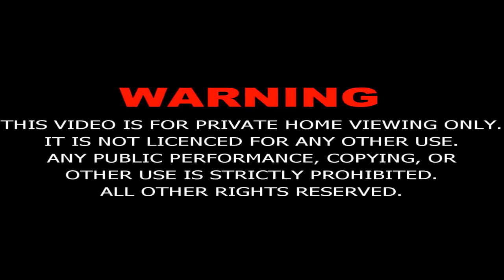Prophet Yousuf, HD, Urdu, Episode 5/45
Prophet Joseph (Persian: یوسف پيامبر‎, romanized: Yūsofe Payāmbar, lit. 'Joseph the Prophet') is an Iranian Islamic television series produced, written, and directed by Farajollah Salahshoor. It is based on the Islamic account of Joseph from Quran and Islamic traditions.